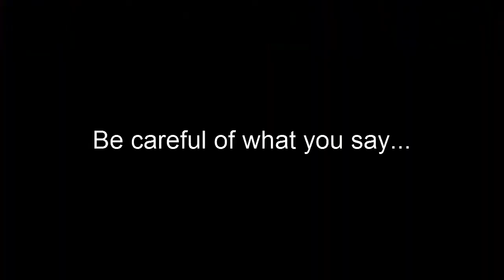Bambi Plays GTA Online: FORE!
I try my hand at golf... It goes about as well as you'd think

Auf Wiedersehen!